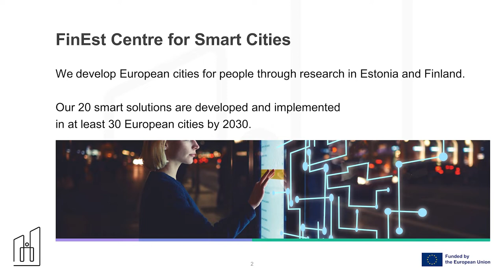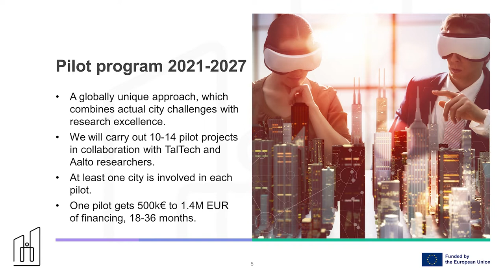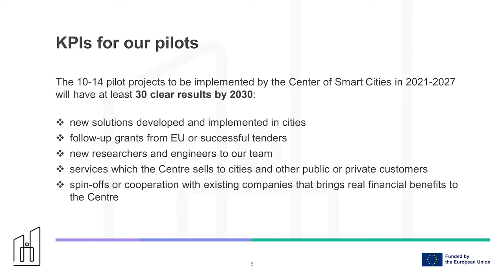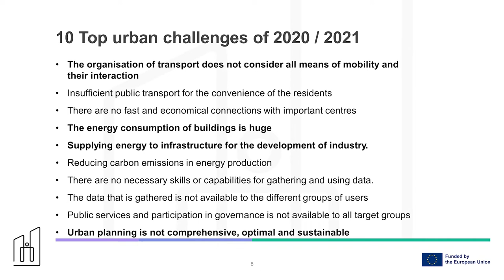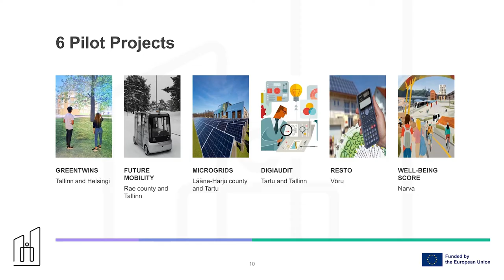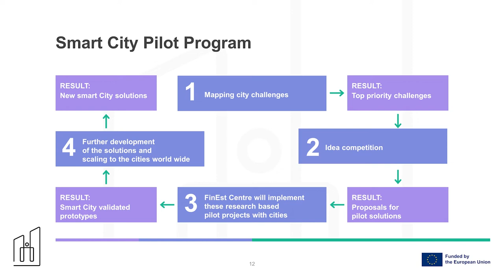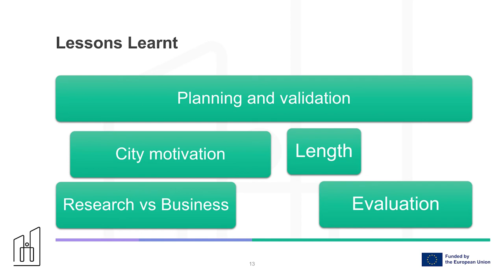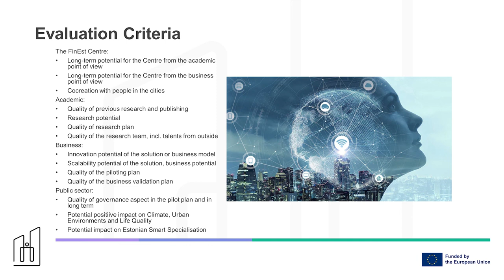FinEst Piloting Programme by FinEst Centre for Smart Cities Head of Innovation, Külle Tärnov